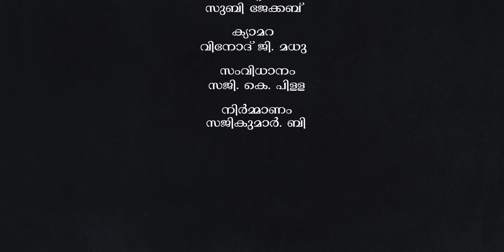ആദിനാഥൻ ആദിരൂപനായി ഓച്ചിറയിൽ /0ACHIRA GEETHAGAL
Diracter.Sajikpilla,Music.Dr,Bijuananthakrishnan,
Camara.VinodhGmadhu,singer.AGEESHKOTTAYAM..
SKVISUAL MEDIA
skcinehome,
sajikpilla                                                                                                                   sk cine home                                                                                           oachira tempil (in)                                                                                                                       oachira & harippad                                                                               alappuzha dist                                                                                                       kerala state   india                                                                                                        ph,no, 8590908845,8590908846 (w) 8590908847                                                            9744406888,,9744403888 ,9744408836